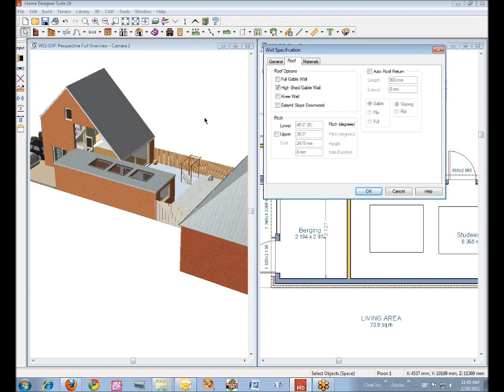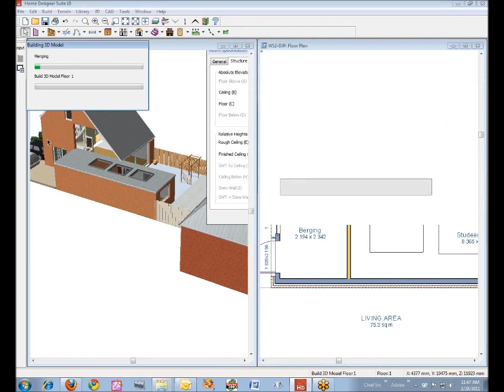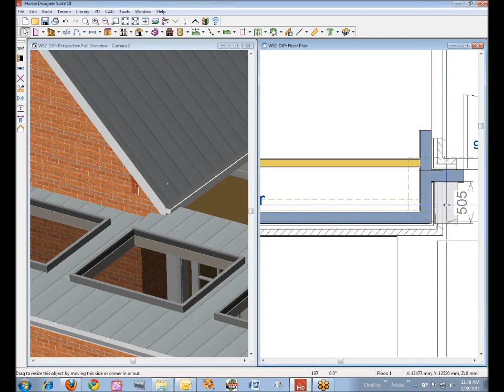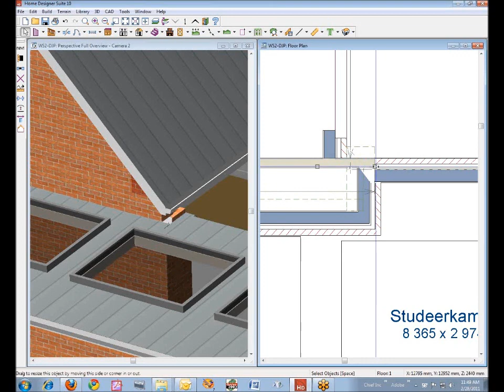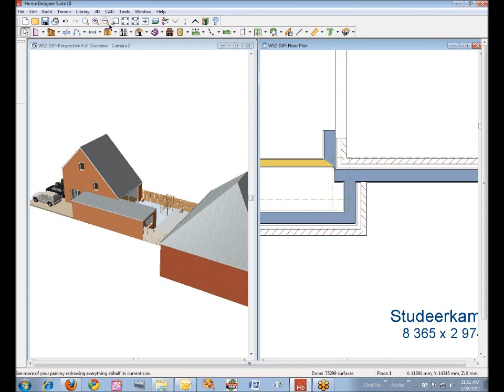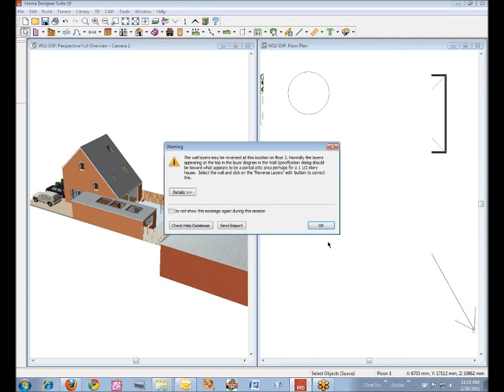Hard Roof in Home Designer Suite 10 - Part Two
Part two of a 25 minute tutorial on getting a difficult roof system done in Home Designer 10